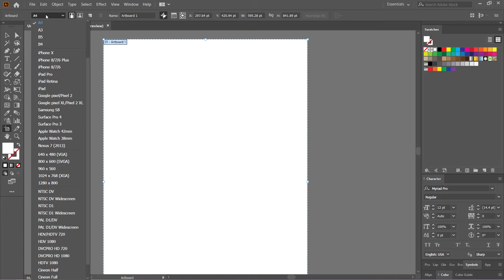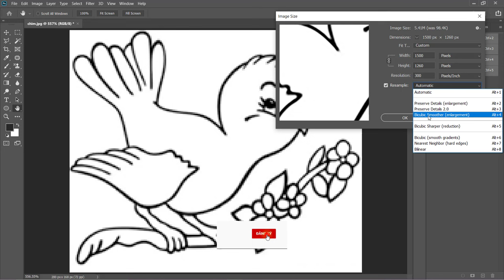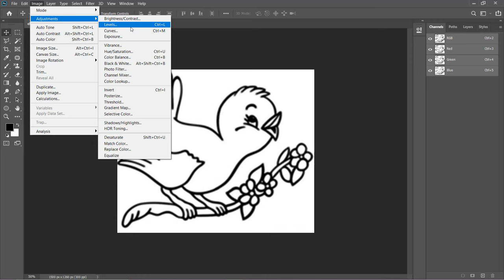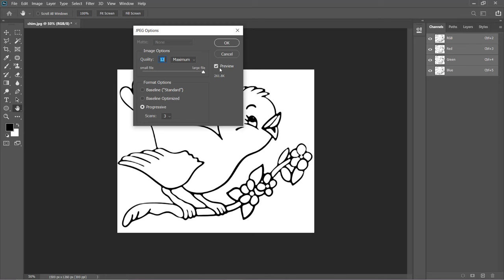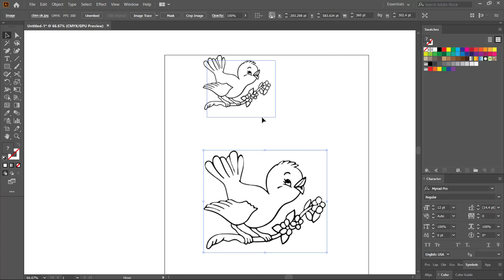Làm mịn đường nét cực nhanh trong photoshop | Nguyễn Ngọc Trung